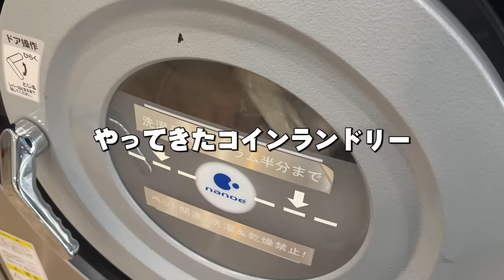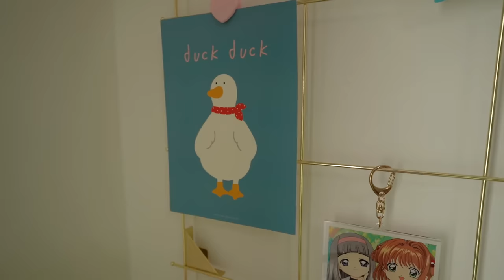【日常】一人暮らしの部屋、冬の模様替え🏠ご飯作りと部屋を片付ける１月末のとある日🛌🧸a day in my life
１月末のとある日の様子⛄️

コインランドリー生活、普段あんまり体験しないから実はちょっと楽しんでいる🫧
だがしかし無茶な使い方してないのになぜ一年経たずしてまた壊れるんだ😕😕ちくしょ〜〜！！！

🌼 𝕥𝕠𝕕𝕒𝕪'𝕤 𝕙𝕒𝕡𝕡𝕪 ⸝⋆

なんか心落ち着かんな〜〜〜って時に模様替えしたらびっくりするくらいスッキリする＆カメラに向かってたくさん喋るとめっっっっちゃスッキリするのでこれがきっとストレス発散になってるんだと思いました、まる。今日も見てくれてありがとう！ぬくぬくしながらこれで眠れます…きっとこれで安眠！！

トップス：LAKOLE
パンツ：andme
メガネ：JINS